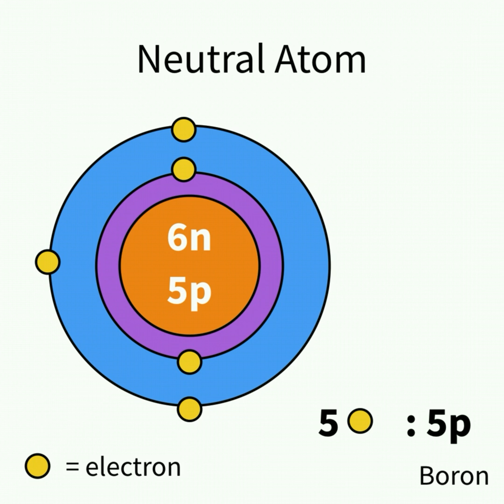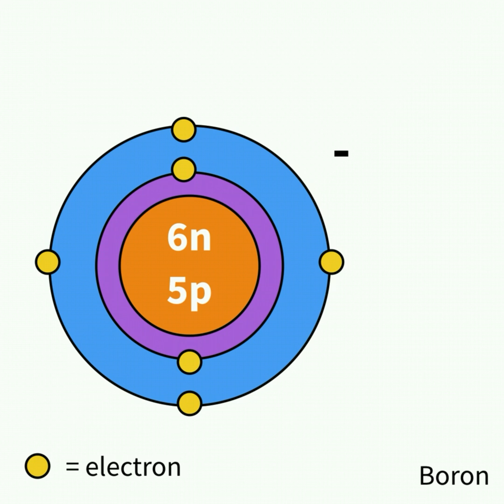Ions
Thousands of practice questions and more lessons on General Chemistry.

Struggling with Chemistry?